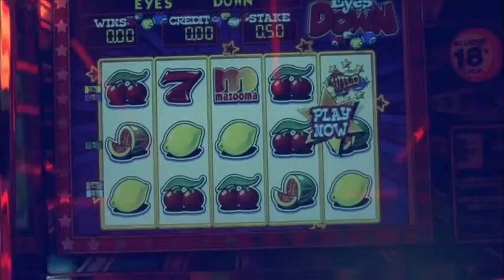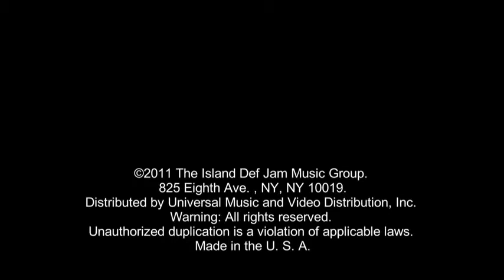Rihanna We Found Love ft. Calvin Harris